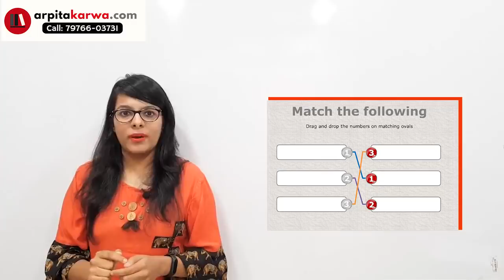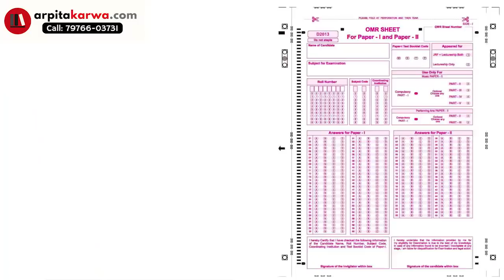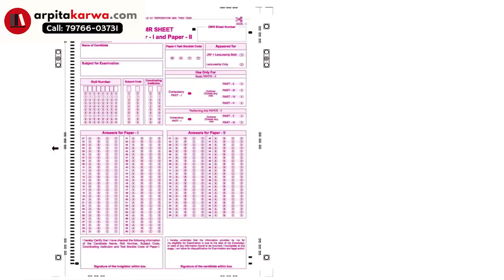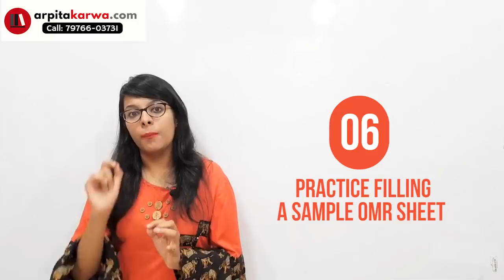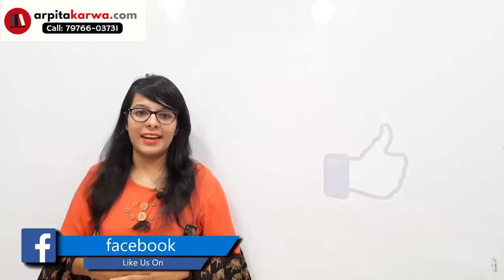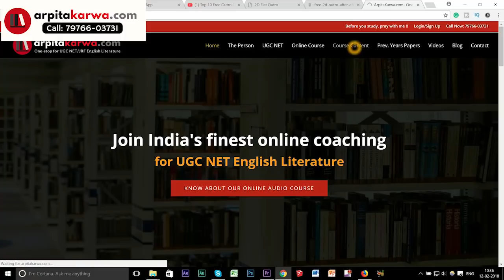Why most people fail to clear UGC NET Exam? Watch this to Find Out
You may think that you haven’t studied enough or feel overwhelmed by how much you want to cram in over the exam period. Remember, the hard work is done. You got out of bed, you attended class and absorbed the information. Don’t mess up your chances of doing well by thinking you can cram in impossible amounts in a short period of time. So here we are with the list of things that you should remember while attempting UGC NET Exam.